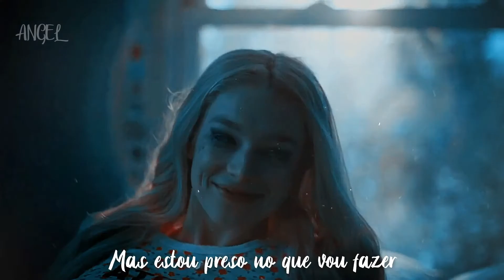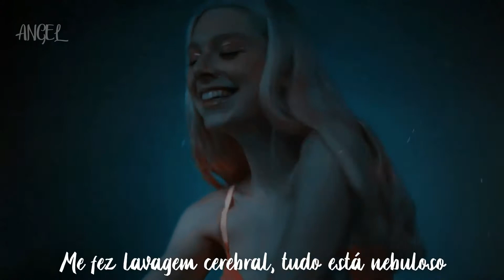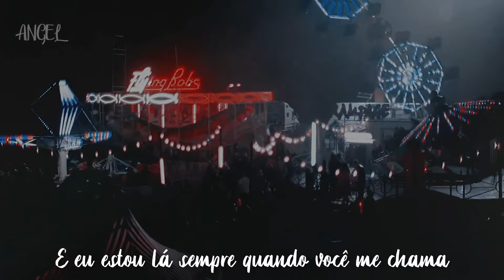Punchdrunk - Vaines (Tradução/Legendado) Euphoria RULES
⚠ Essa tradução contém adaptações (Em asterisco*) para a língua portuguesa a favor da melhor compreensão ao espectador.
This translation contains adaptations for the Portuguese language in favor of better understanding for the viewer.

I do not intend to violate any copyright of the artist, just promote this song and the lyrics.

SERIE: EUPHORIA (HBO)

lyrics:
I remember driving your car
Cuz I never had one
And if I did I prolly would’ve crashed it
And if I died who would’ve cared
Maybe you would cry sometimes
Maybe you would just be fine
Because I know we weren’t in love
You just wanted to pass the time
And that was alright
I got it bad and I feel so lonely
Thought I wanted love I just wanted you
Now we’re together but you don’t even know me
But I’m stuck what am I gonna do
Guess I’ll stick around
Being with you is only making me feel
Like I’m further from you then I’ve ever been
Cuz I’m so lonely
I don’t wanna bring it to an end
I remember feeling so young
Nothings gonna bring me down
And if you jumped I would’ve followed
All the way down to the bottom
Better days are over now
Everything is slowing down
And you still won’t say it’s love
You just wanna pass the time
Fine
Don’t stop
I know that it’s not what
I want but i need some
Body to be mine
Oh god
I can’t tell you what’s up
I’m so deep in punch drunk
Dumb love
I don’t ever wanna wake up
Got me brainwashed everything is hazy
Am I killing time are you killin me
Mind games daily why do I let you play me
Do you get high watching me bleed
(Now I’m bleeding out)
Running in circles while you hurt me guess I deserve it cuz I just keep on worshipping you again and again
And I’m there when you call me cuz I’m so _____ I don’t want the misery to end